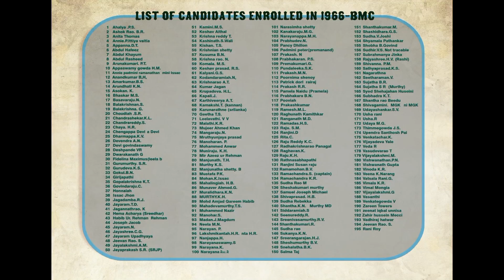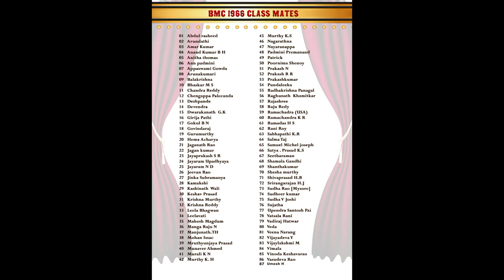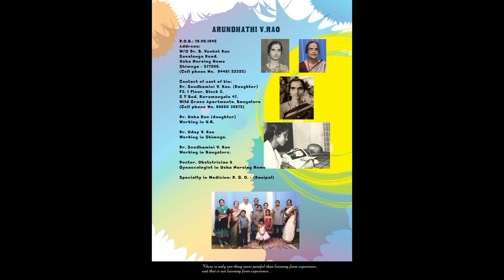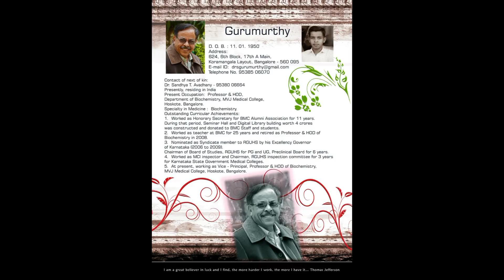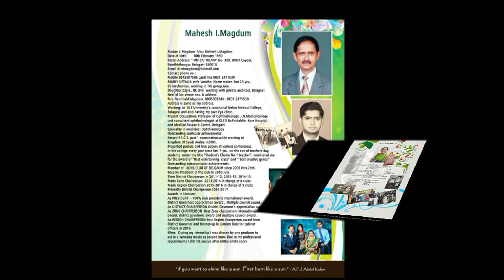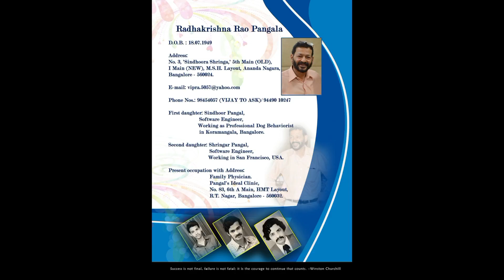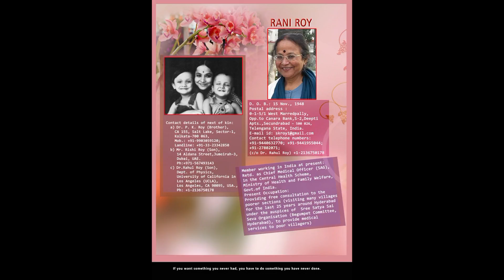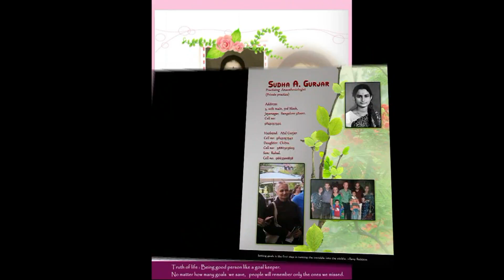BMC Reunion 1966 SOUVENIR GLIMPSES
BMC 1966 reunion held at signature resort on JAN 7th and 8th 2017